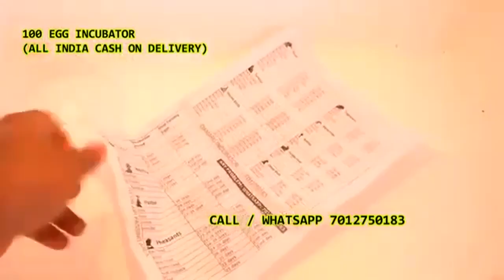100 Egg incubator முட்டை இன்குபேட்டர் in Tiruvallur Kaathivaakam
முட்டை இன்குபேட்டர்

*உத்தரவாத முடிவு 85 %

* டெலிவரி போது பணம்

* பிலுடன் 6 மாத முழு மாற்று உத்தரவாதம்

* இலவச வீட்டு விநியோகம் கிடைக்கிறது

* 4 டேஸி டெலிவரிக்குள்

தானியங்கி மற்றும் கையேடு இன்குபேட்டர் உற்பத்தி மொத்த மற்றும் சில்லறை விற்பனைக்கு கிடைக்கிறது

வணக்கம் சார்ஜி.

* டமரு 100 முட்டை திறன் அரை தானியங்கி தெர்மோகோல் இன்குபேட்டர்

* தேவையில்லை மின்சாரம் தொடர்கிறது

* ஏர் மோட் கண்ட்ரோல், அமைக்கப்பட்ட வெப்பநிலை மற்றும் காற்று வெப்பநிலை தனித்தனியாக காட்டப்படும்;

* இயற்கை காற்று ஓட்டம் ஈரப்பதம்;

* அலாரம் அறிகுறி;

நல்ல ஹாட்சிங் முடிவு, 20w முதல் 40w Cfl அல்லது பல்ப் சப்போர்ட், (மிகக் குறைந்த மின்சாரம் 100 ரூபாய்க்கு கீழே)

அடைகாக்கப்பட்ட முட்டைகள் 20-21 நாட்களுக்குள் குஞ்சு பொரிக்கும்

100 முட்டை திறன் அரை தானியங்கி தெர்மோகோல் பாக்ஸ் இன்குபேட்டர் அனைத்து முட்டைகளிலிருந்தும் முட்டைகளை அடைப்பதற்கு இன்குபேட்டர் பொருத்தமானது

* தினமும் 2 முறை (காலை & இரவு) முட்டை கைமுறையாக சுழலும். பெயரளவு பதற்றம்

அனைத்து மாநிலங்களும் எங்கள் கிளைகள் ..

அனைத்து முட்டைகளையும் ஆதரிக்கவும்

மேலும் விவரங்கள்

தயவுசெய்து உங்கள் வாட்ஸ்அப் எண்ணை தொடர்பு கொள்ளவும், நாங்கள் அனைத்து மாடல் வீடியோவையும் அனுப்புகிறோம்

எங்கள் வாட்ஸ்அப் எண் ஜெவன் ஜீரோ 12 ஏழு ஐந்து ஜீரோ ஒன்று எட்டு மூன்று

உங்கள் whtasapp எண்ணை தவறாக அழைக்கவும்.

ஹலோ திஸ் இஸ் எக் சா ஆண்டே கா இன்குபேட்டர் அவர். ஆப்கோ ஆர்டர் கர்னே கே லியே

ஆப்கா நாம்

நகரின் பெயர்

அஞ்சல் குறியீடு

கைபேசி எண்

மேரா வாட்ஸ்அப் எண் மேம் டலோ

100 अंडे की क्षमता अर्ध वचालित्वचालित थर्मोकोल बॉक्स इनक्यूबेटर

| இன்குபேட்டர் தானியங்கி இன்குபேட்டர் |

டெலிவரி ஆல் இந்தியா ஹோம் கேஷ் ஆன் டெலிவரி சப்போர்ட் சோலார் இன்வெர்ட்டர்.

3-5 நாட்கள் வீட்டு விநியோக நேரம்

பில் உடன்

பெட்டி மற்றும் அனைத்து பொருட்களுக்கும் 1 ஆண்டு உத்தரவாதம்

மேலும் வீடியோக்கள் தயவுசெய்து என்னை வாட்ஸ்அப் செய்யவும். ஜெவன் செரோ ஒன்று இரண்டு ஏழு 501 எட்டு மூன்று

உங்கள் வாட்ஸ்அப் எண்ணை மீண்டும் இயக்கவும். நாங்கள் உங்களுக்கு அனைத்து விவரங்களையும் அனுப்புவோம்.